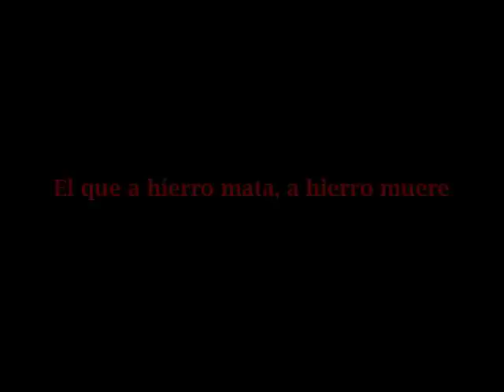YEYO - "IRON MAN" - "EL HOMBRE DE HIERRO"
FOLLOW ME @YEYO787 & FACEBOOK.COM/YEYO787

YEYO - "IRON MAN" - "EL HOMBRE DE HIERRO"  DEDICADO A TODAS LAS VICTIMAS INOCENTES DE LA VIOLENCIA EN PUERTO RICO.